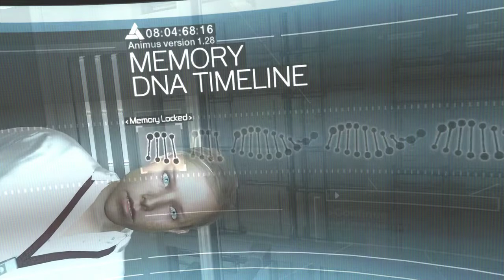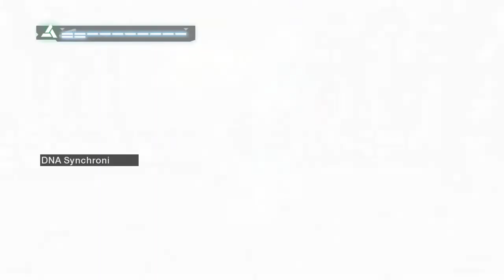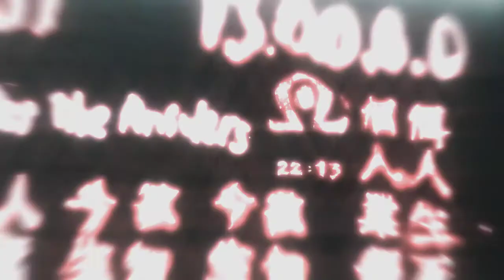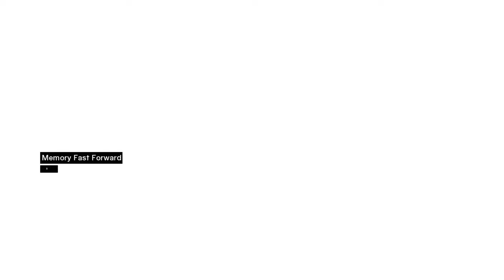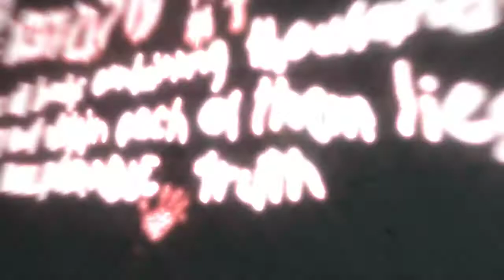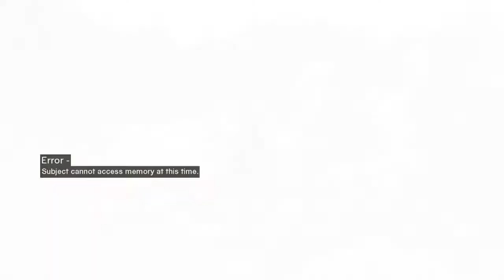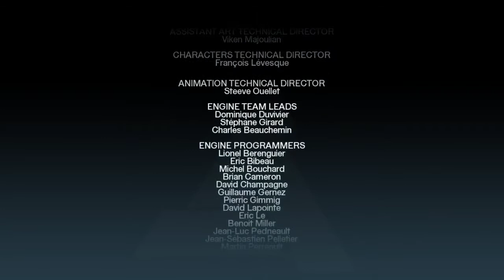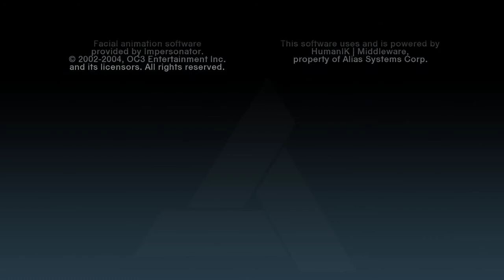ASSASSIN'S CREED 1 2007 Full Gameplay Walkthrough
Assassin's Creed 1 (2007) Full Gameplay Complete Walkthrough
Plot

In 2012, bartender Desmond Miles (Nolan North) is kidnapped by agents of Abstergo Industries, the world's largest pharmaceutical conglomerate, and is taken to their headquarters in Rome. Under the guidance of Dr. Warren Vidic (Philip Proctor) and his assistant Lucy Stillman (Kristen Bell), Desmond is forced to participate in a series of trials revolving around the "Animus", a machine capable of translating the genetic memories of his ancestors into a simulated reality. Vidic instructs him to relive the early years of Altaïr Ibn-La'Ahad (Philip Shahbaz), a senior member of the Assassin Brotherhood during the time of the Third Crusade. His investigation reveals that Altaïr, blinded by arrogance, botched an attempt by the Assassins to retrieve an artifact from their sworn enemies, the Knights Templar, leading to the death of one Assassin, and severely wounding another in the process. Although Altaïr manages to partially redeem himself by fighting off a Crusader attack led by Templar Grand Master Robert de Sablé (Jean-Philippe Dandenaud) on the Assassin home base of Masyaf, his mentor and superior, Al Mualim (Peter Renaday), demotes and orders him to assassinate nine individuals in order to regain his previous position and honor:

Tamir (Ammar Daraiseh), an arms merchant in Damascus selling weapons to both sides.
Garnier de Nablus (Hubert Fielden), the grandmaster of the Knights Hospitalier, who conducts mind-altering experiments on the patients at his order's hospital in Acre.
Talal (Jake Eberle), the leader of a gang of slavers in Jerusalem.
Abu'l Nuquod (Fred Tatasciore), a pompous trader and regent of Damascus stealing money meant to fund the war.
William V, Marquess of Montferrat (Harry Standjofski), the cruel and abusive regent of Acre.
Majd Addin (Richard Cansino; based on Baha ad-Din ibn Shaddad), a tyrant who rules Jerusalem through fear.
Master Sibrand (Arthur Holden), the paranoid grandmaster of the Knights Teutonic, who plans to betray the Crusaders.
Jubair al Hakim (also Tatasciore), a scholar using his position to seize and destroy all written knowledge in Damascus.
Robert de Sablé, who has been taking advantage of the Crusade to further the Templars' own ideological goals.
As Altaïr eliminates each target, he learns that all nine are secretly members of the Templar Order and that they were conspiring to locate the "Apple of Eden", a relic of a long-forgotten civilization said to possess god-like powers. During his initial attempt to assassinate Robert at a funeral in Jerusalem, Altaïr is tricked with a decoy, a young Templar agent named Maria Thorpe (Eleanor Noble), who reveals that Robert anticipated that the Assassins would come after him, and went to negotiate an alliance between the Crusaders and Saracens against them. Sparing Maria's life, Altaïr catches up to Robert in the camp of King Richard I (Marcel Jeannin) and exposes his crimes. Unsure of whom to believe, Richard suggests a one-on-one duel to decide the truth, remarking that God will decide the victor. After Altaïr mortally wounds him, Robert confesses that he did not act alone, revealing that Al Mualim betrayed the Assassins and eventually the Templars, seeking the Apple for himself. Returning to Masyaf, Altaïr finds Al Mualim using the Apple to control both the inhabitants and the other Assassins. With the help of several Assassins brought in for backup, Altaïr storms the citadel and confronts his mentor in the gardens. Using the Apple, Al Mualim battles his apprentice with illusions before resorting to single combat. Altaïr stabs him with his hidden blade and tries to destroy the Apple, but instead unlocks a secret map which reveals the locations of countless other Pieces of Eden around the world.

In the present, the Assassins launch an unsuccessful attack on the Abstergo facility to rescue Desmond, resulting in most of them being killed. After completing Altaïr's memories, Vidic reveals to Desmond that Abstergo is the modern incarnation of the Templars, seeking to find the remaining Pieces of Eden. With Desmond having outlived his usefulness, Vidic's superiors prepare to have him killed, but Lucy, who is implied to be a mole for the Assassins, convinces them to keep him alive for further testing. Desmond is left alone in his room, where he discovers strange drawings on the wall foretelling a catastrophic event that will wipe out humanity.